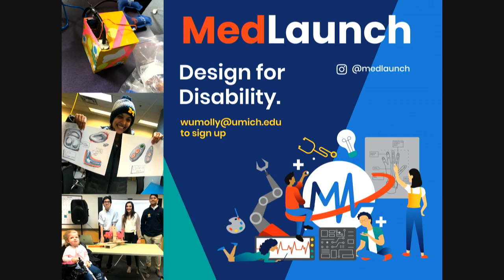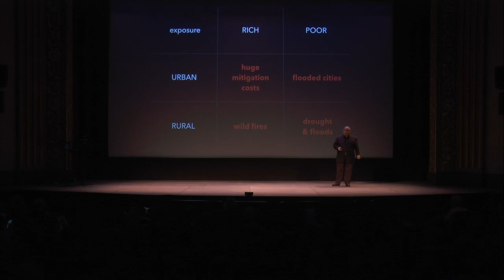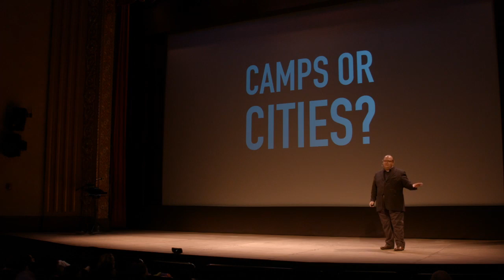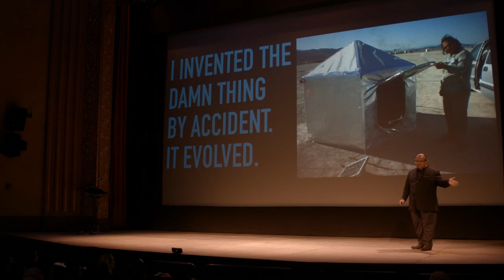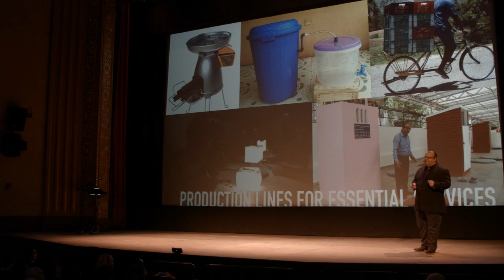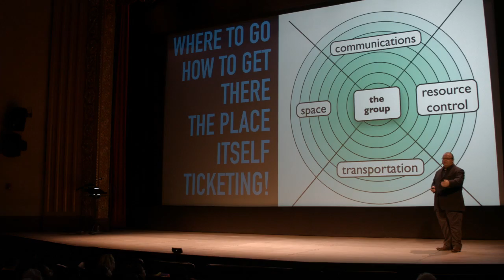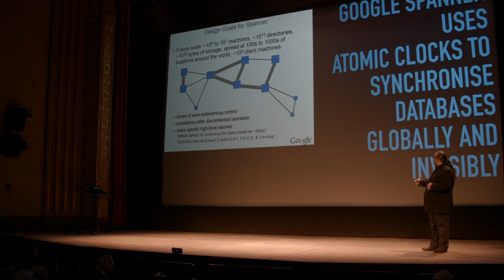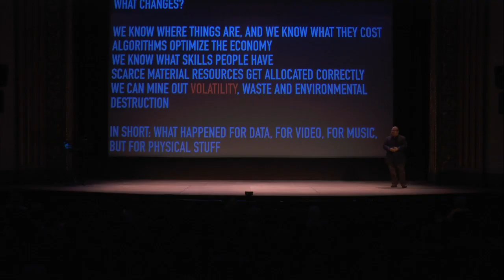Vinay Gupta: The Cities That Will Walk Away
Vinay Gupta is an engineer, strategist, digital visionary, and future-builder. London-based and Scottish-born, Gupta has worked to address a wide range of some of the most complex challenges and opportunities facing the 21st century. Currently the CEO of Mattereum, a platform that harnesses blockchain to automate and streamline the systems of global commercial law, Gupta has played a massively influential role in the development of the blockchain industry. Notably, in 2015, he coordinated the launch of the neutral, open-access internet and native currency system Ethereum. He has also served as strategic architect at the leading crypto venture ConsenSys, designed Dubai’s blockchain strategy, and serves as the Blockchain Fellow at the UK government’s Digital Catapult. Gupta also applies systems-thinking to issues surrounding environmental sustainability and resilience. A previous member of the Rocky Mountain Institute, one of the world’s top energy policy think tanks, Gupta advocated for solving oil supply issues through new technologies. In 2002, Gupta designed the hexayurt, a public domain disaster relief shelter easily constructed using four-by-eight sheets, the common industrial size of plywood. Intended for use by climate refugees, the hexayurt is also omnipresent in Black Rock Desert every year, iconic in the Burning Man counterculture.

Co-presented by the New Media Caucus: Border Control Symposium with support from the Dissonance Event Series.